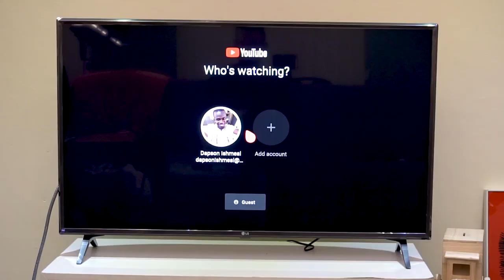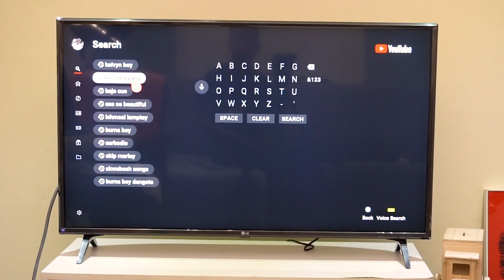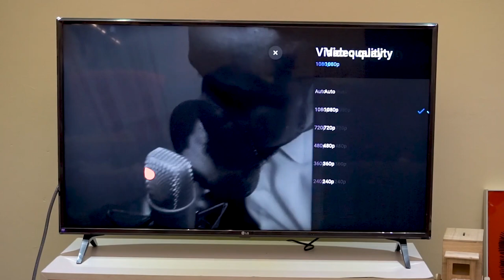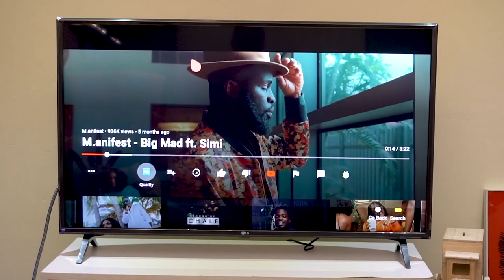Streaming 4k videos on MTN TurboNet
Based on a couple of requests I have had concerning streaming of content using the MTN TurboNet, today I decided to stream a couple of videos in 4k using the MTN TurboNet.

I must say that there wasn't any form of buffering while streaming videos in 4k.

Check it out and let me know your thoughts about it.